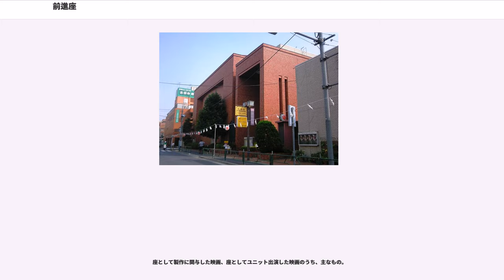前進座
前進座（ぜんしんざ）は、1931年5月22日に創立され、東京都武蔵野市を本拠とする日本の歌舞伎劇団である。法人名称は劇団前進座株式会社で、同市吉祥寺南町三丁目13-2に事務所を置く。同地には本拠劇場「前進座劇場」（収容人員500、1982年 - 2013年）を有していた。吉祥寺南町二丁目4には劇団前進座ビルを保有し、前進座附属養成所を開設している。

創立87年の歌舞伎劇団。（創設時、幹部ではない下級俳優が結成したことから）尾上菊五郎劇団と並び、市井の庶民・江戸っ子をリアルに描く世話物を得意としている。

歌舞伎・時代劇・現代劇・児童劇と多彩なレパートリーで、創設直後から「演劇のデパート」という異名をつけられていた。旗揚げ時から女優陣が多く所属するという異色の編成で、配役の一部を女性が演ずる歌舞伎を出すことも多い。

全国津々浦々を巡回公演しており、日本のはずれでも、地元草の根の観劇団体（演劇鑑賞会・市民劇場など）の招聘に応じて第一線俳優が出向いて大劇場と同じ芝居をする。給与制をとっており、興行収入によって、座員の生活を保障する事が創立以来の理念。

自由民主党石橋湛山、読売新聞務臺光雄のように保守派から、日本共産党やその心情的支持層、文学・芸能関係者ら（松本清張・永六輔・山田洋次、山川静夫など）、あるいは演劇ファンまで、多種多様な層が前進座の贔屓になっている。

前進座を応援し次代を育てる会として、海音寺潮五郎・大佛次郎・井上靖・松本清張・水上勉ら五人の作家が発起人として1968年矢の会を創立、現在に続く。今は無いが「絶対修業」「翫右衛門のむち」という制度があり、出来が悪いと容赦なく鞭が飛んでいた。

創立メンバーの、四代目河原崎長十郎・三代目中村翫右衛門・五代目河原崎国太郎・五代目嵐芳三郎・六代目瀬川菊之丞・藤川八蔵（藤川武左衛門）・坂東調右衛門ら、7人の劇団の代表的な俳優をさして七人の侍と呼んだ。創立メンバーは松竹と袂を分かった者たちであるが、1933年から現在まで松竹と業務提携関係にあり、毎年1月に南座で共同興行を行っている。

国立劇場は当初、前進座と武智鉄二の公演は拒否してきたが、『さんしょう太夫』は劇界および児童演劇分野の代表的な4賞を重ね、1977年7月国立小劇場で芸術祭賞受賞記念公演を行った。以後、毎年5月に国立大劇場にて公演を行っている。

この頃沢村いき雄らが退団

この非常時においてもっとも良心的な劇団であると激賞される
当初は学校を廻っていたが、徐々に全国の労働組合で演ずることが増えてくる。

集団住宅を一部取り壊し、敷地の一部に前進座劇場を新設した。残りを武蔵野市に売却。市は、吉祥寺南町コミセンを建設した。

2012年3月2日、隣接する吉祥寺南病院の施設拡張に協力するため、病院側に前進座劇場の敷地を譲渡すること並びに、2013年1月の公演を以て劇場を閉鎖することを発表した。

2013年1月9日、前進座劇場ファイナル公演『三人吉三巴白浪』をもって閉館。30年にわたる劇場の歴史に幕を下ろした。新しい本拠地については、当面、慣れ親しんだ吉祥寺を軸に、既存の劇場で公演活動を継続していく。

貸し会場としても使用していた。公演されたものは以下のとおり。

1952年5月24日、北海道赤平町で、劇団前進座の「俊寛」巡演（翫右衛門の俊寛）が警察ぐるみの組織で妨害され、巡演当日で観客も会場に集まっているのに上演の約束をキャンセルされた。会場で上演中止の挨拶を行ったことを家宅侵入罪として一行の一部を逮捕し、翫右衛門にも逮捕状を出して手配したという事件。その後翫右衛門は、一週間以上、警察から逃れて地下に潜る逃亡生活を送りながら、舞台にはちゃんと拵えをして俊寛として出るという離れ業を演じ、「神出鬼没の翫右衛門」と異名をとる。実際には、このとき演技についての論文も執筆していた。
中国共産党の大衆組織が、1952年10月に、北京で国際会議「アジア太平洋地域平和会議」を開こうと全世界に呼びかけた。
親中派として知られる大山郁夫（戦前の労農党委員長）、日本社会党の松本治一郎、アナキスト神近市子、マクロビオティックで知られる桜沢如一というメンバーが日本代表として訪中することが決まった。
日本政府の拒否の態度が覆らないと見るや、9月下旬、突如数人の日本人が北京で発見され、それらの人が松本らに代わる日本代表団として会議に臨むことになった。その中の一人が翫右衛門だった。北京にいたのだ。結局...